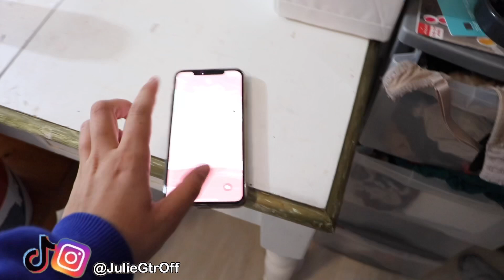JE FAIS UN ÉNORME TRI ! (Chambre, salle de bain, et rangement make un)